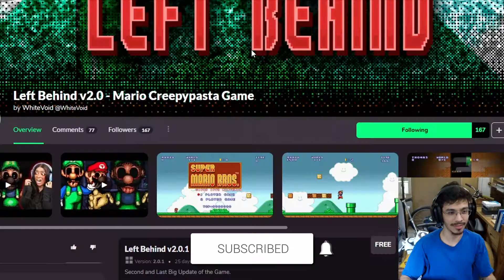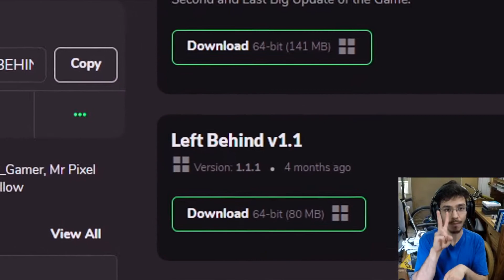LUIGI.EXE HATES THOMAS BECAUSE HE LEFT SOPHIE BEHIND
Thomas found Sophie's dead body while he left her behind! Then Luigi.exe hates Thomas for he deserves her!

This game is like Super Mario All-Stars in Nintendo SNES!